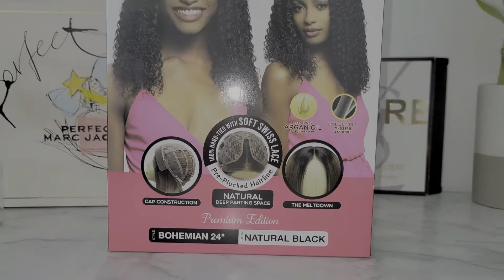BEAUTIFUL 4c NATURAL LOOKING WIG| FEMI COLLECTION HD EDEGE DEEP PART LACE WIG| CHEAP WIGS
HEY YALL!!! I have been wearing this wig about a week and a half! it is so awesome there is no shedding and no tangling!  This is an awesome wig!

             👇🏾WANT TO WORK WITH ME 👇🏾
Race: African American
Age: 31
 Camera: Samsung S21